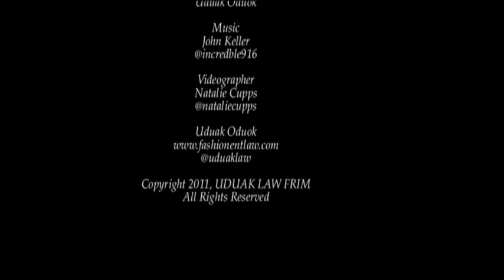Fashion Law - Licensing International Expo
Uduak Oduok (Fashion & Entertainment Lawyer and Journalist) interviews Staci Riordan, Esq., fellow Fashion & Entertainment Lawyer on FashionLaw and Licensing at the 2011 Licensing International Expo held in Las Vegas, June 2011.

CREDITS

Uduak Oduok, Esq.

Music
John Keller/@incredible916

Videographer
Natalie Cupps/@nataliecupps